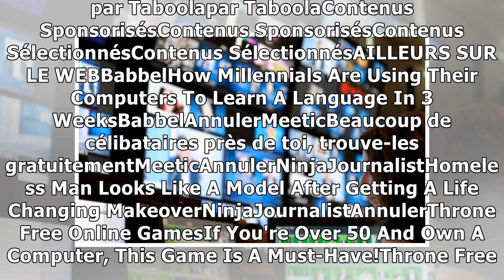Lyon: Le rachat de TLM par BFM validé par le CSA8/1/2019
TLM va devenir BFM Lyon. Illustration. — A. GELEBART / 20 MINUTES Dans les prochains mois, la chaîne TV locale connue de tous les Lyonnais sous le nom de TLM devrait être rebaptisée BFM Lyon ou BFM Ly...